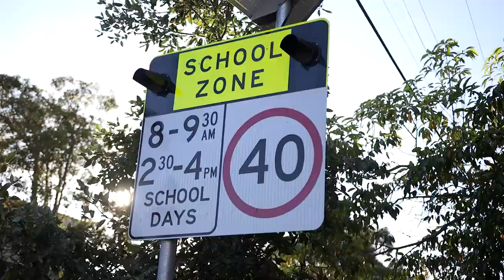609/674 Old Princes Highway Sutherland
Panoramic Views

Commanding panoramic city and Botany Bay views from its top floor position, this spectacular apartment boasts an impressive 186 square metre terrace creating the perfect wow factor.
Defined by the ideal combination of north east aspect, immense proportions and expansive views, this extremely rare opportunity in the sought after 'Highpoint' building is situated just footsteps to restaurants, shops, transport and cafes.

High Points:
- Spacious open plan living and dining areas flow effortlessly outdoors
- Enclosed sunroom or study plus second balcony for year round entertaining
- Generous kitchen with stone benchtops and miele appliances
- Built-in wardrobes in bedrooms, master boasts walk-in-robe and ensuite
- Marble bathrooms, main with separate spa bath and shower facilities
- Lift access, air conditioning and a large internal laundry with ample storage
- Well maintained security building with intercom entry and lock-up garage
- Walk to the blossoming Sutherland Village with parks, shops and restaurants